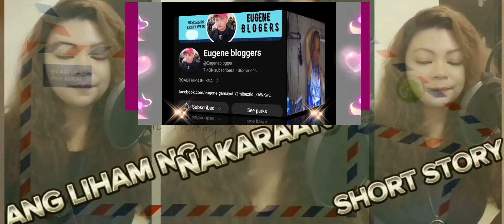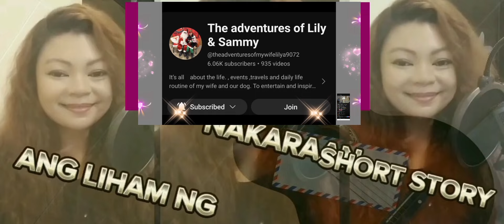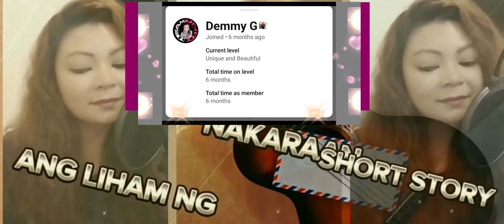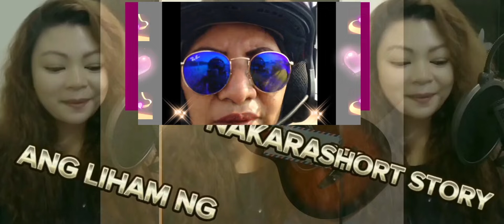Ang Liham Ng Nakaraan Ni Mark Anthony 2nd Episode